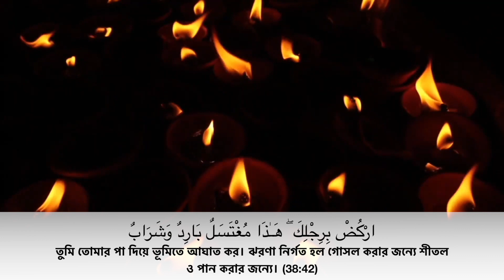বার বার চেষ্টা করেও সফলতা পাইনা কেন? কুরআনি সমাধান​​​ কি? | quranic solution for repeated failing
আস--সালামু আলাইকুম।
জরুরী ঘোষণাঃ
আগের নাম্বার গুলো আর ব্যবহার করা হয়না এবং ফোন রিসিভ করা হয়না। ধন্যবাদ

রুকিয়া ইন্সটিটিউট
ড. মাজহারুল ইসলাম
জ্বীন যাদুর কুরআনি গবেষক

বার বার চেষ্টা করেও সফলতা পাইনা কেন? জেনে নিন কুরআনি  সমাধান ​​​| জ্বিন ও জাদুর চিকিৎসা | ড. মাজহারুল ইসলাম

⭐⭐⭐ আমি সবসময় শরিয়া, দেশের সংবিধান ও প্রচলিত আইনের প্রতি শ্রদ্ধাশীল।

ড. মাজহারুল ইসলাম
Dr. Mazharul Islam

Fair Use Notice: Disclaimer: This channel may use some copyrighted materials without specific authorization of the owner but contents used here falls under the “Fair Use” Copyright Disclaimer under Section 107 of the Copyright Act 1976, allowance is made for "fair use" for purposes such as criticism, comment, news reporting, teaching, scholarship, and research.